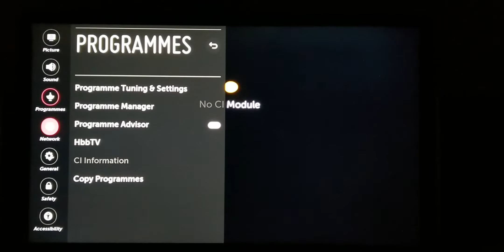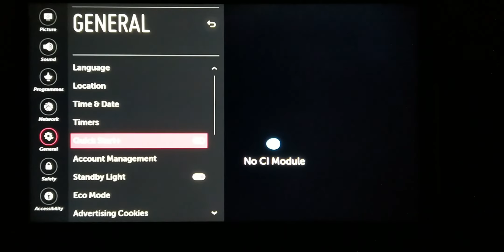Turn on your LG TV instantly with Quick Start + mode. webOS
This setting puts your TV in standby mode when it's turned off so it will start up more quickly the next time it's turned on.

🎵 Track Info:
Title: Coming Home by LiQWYD & Dayfox